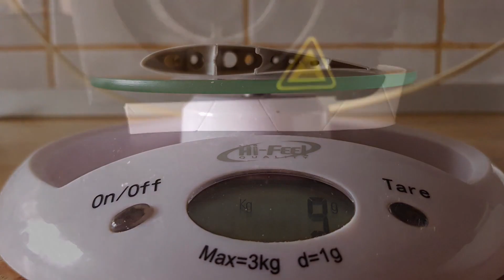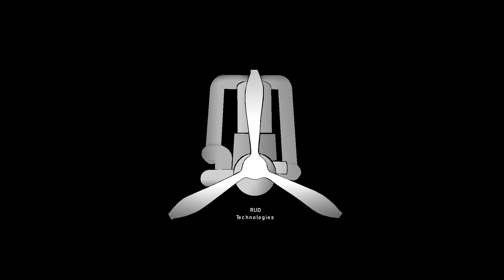3D Printed rubber band Plane.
The last video did a lot better than I expected so I hope this will do even better.

00:00 Main Wing Design
01:50 Propeller
04:03 Tail
04:49 Assembly
07:09 Rocket Engine project status
08:06 Outro